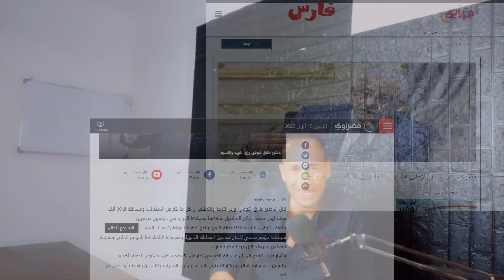اخيرا وزير التربية والتعليم بنفسه مؤتمر الثانوية العامة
اخيرا مؤتمر وزير التربية والتعليم يرى النور لطلاب الثانوية
 طارق شوقي والذي سوف يعقد خلال ايام قليلة لمناقشة امتحانات الثانوية العامة والتشعيب لطلاب اولى وتانية ثانوي. حقيقة رفع الغياب وتقديم الامتحانات مفاجأة الامتحانات وتخفيف اليوم الدراسي.
امتحانات مختلفة واخر تصريحات وزير التربية والتعليم بتاريخ اليوم
رسميًا الموعد النهائي لمؤتمر وزير التربية والتعليم اخيرا
وزير التعليم مباشر الآن
موعد امتحانات اولى وتانية وتالتة ثانوي والشهادة الاعدادية
وزير التعليم وتعديلات جديدة بشأن اولى وتانية وتالتة ثانوي
هاام وتصريحات غير متوقعة لوزير التربية والتعليم مباشر الآن
تصريحات تهم مستقبل طلاب اولى وتانية وتالتة ثانوي وزير التربية والتعليم